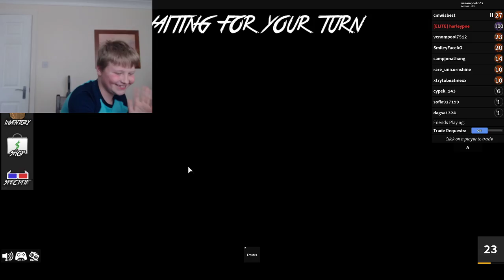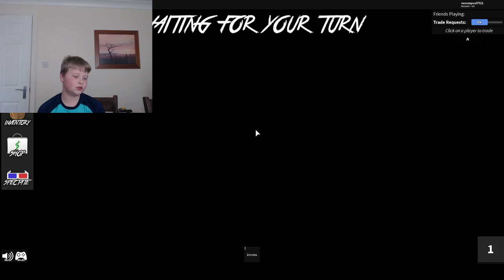murder mystery with aeryn and lucy/roblox